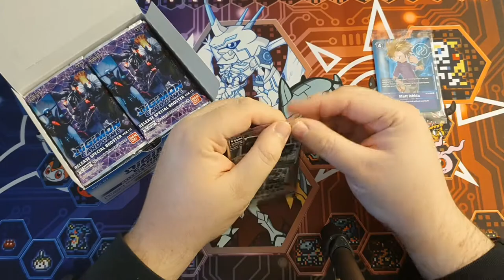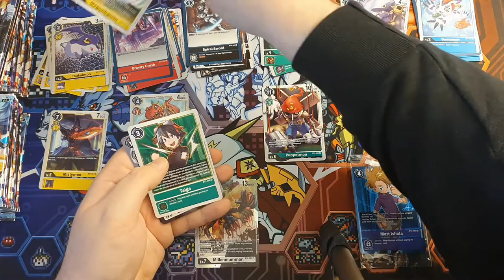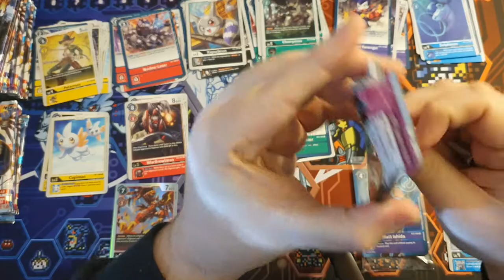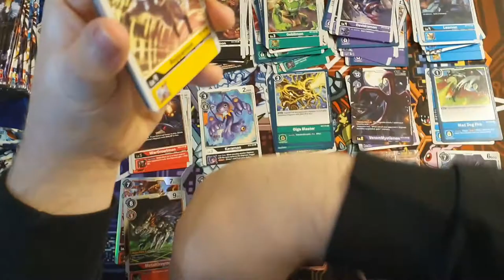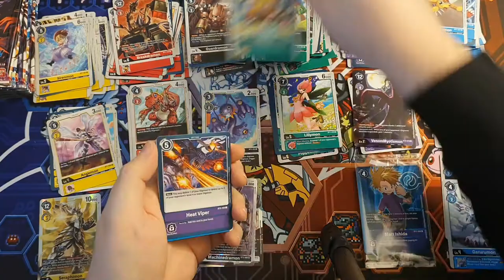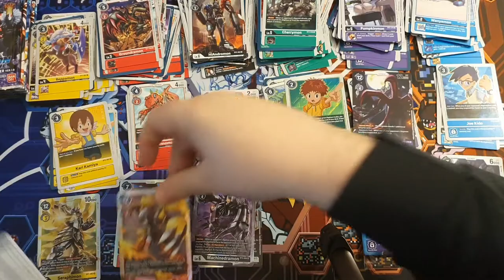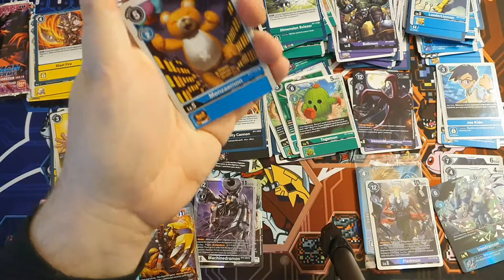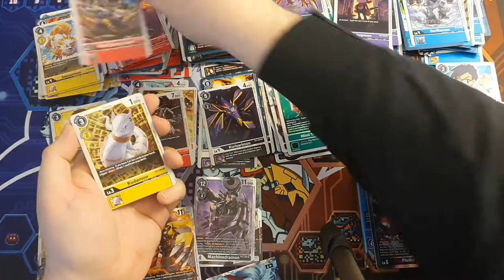Digimon TCG 2020 Release Special Ver. 1.0 deutsch opening Box 6/6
Das wird unsere finale Box für 1.0 wird es ein Omni? :o

Sogar Spielematten gibt es hier für kleines Geld!!